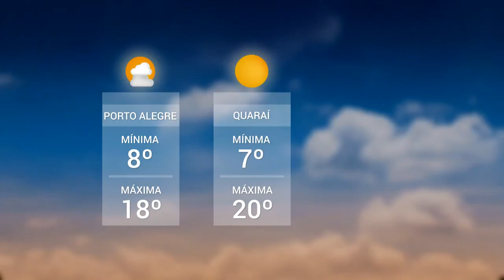Panorama | TVE - Boletim - Previsão do Tempo - Câmara de Vereadores - 13/7/18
Boletim Panorama exibido nesta sexta-feira, 13, às 12h:
- Previsão do Tempo: tempo bom e céu limpo em quase todo o estado nesta sexta-feira.
- Falta de quórum adia votação na Câmara de Vereadores para a tarde.